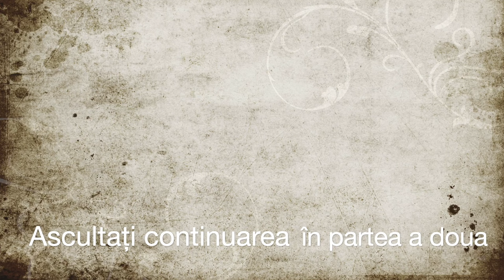Daniel Brânzei - Certitudini și speranțe la Nașterea Domnului (partea 1)